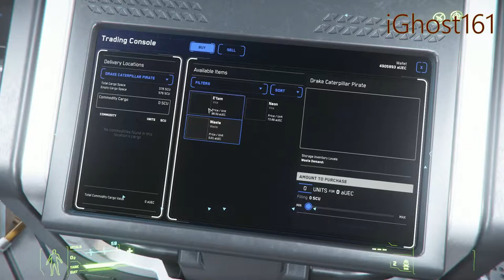Как найти вторую нарколабу (название неизвестно) в 3.5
Вторая нарколаборатория на луне АркКорпа - Лирии. Название к сожалению неизвестно.
P.S. буду рад если решите помочь, для развития канала, улучшения контента и качества